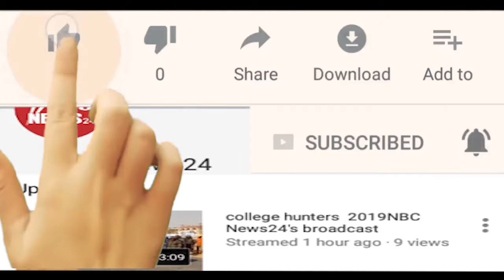पाली जिले के फालना थानाधिकारी गिरवरसिंह भाटी का विदाई समारोह Nbc News 24